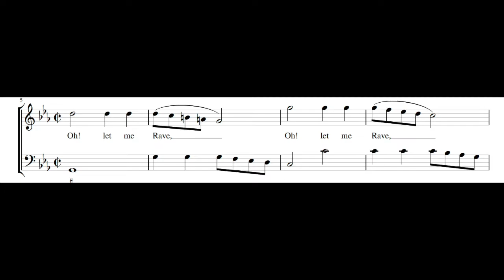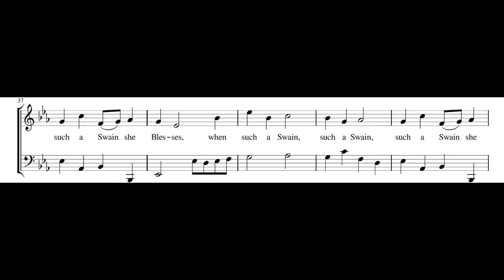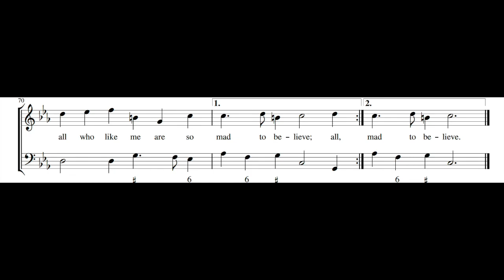JOHN ECCLES: Must then a faithful lover go? PDF SCORE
Composed by John Eccles (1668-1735). From A Collection of Songs, 1704.

Catherine Bott, soprano
David Roblou, harpsichord
Paula Chateauneuf, theorbo
Anthony Pleeth, cello

In The Mad Lover, Bracegirdle played Acis, while the two Bowmans portrayed Galatea and Polyphemus. The song "Must a Faithful Lover Go," sung by Acis as he reacts to Galatea's perceived betrayal, is the centerpiece of the masque, marked by a dramatic expression of musical madness.

Similar to the style in Don Quixote (1694) with "I burn, I burn, my brain consumes to ashes," Eccles begins with a short declamatory phrase, followed by straightforward scalar runs, particularly on the word "rave." This song is a succinct example of Eccles’ lighter style: four time-changes, the last leading to a tarantella-like 6/4, reflect the degree of distraction.

References:

Lowerre, K. (2017). Music and Musicians on the London Stage, 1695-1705. United Kingdom: Taylor & Francis.

Rooley, A. (2021). Aspects of English Song: Essays. Switzerland: Schola Cantorum Basiliensis.